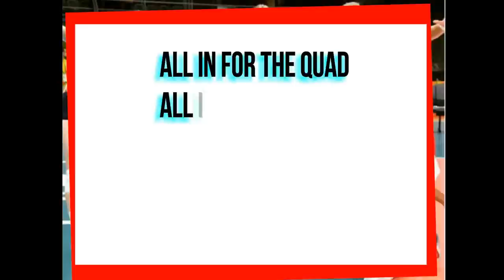RIO 2016 Women's Olympic Volleyball Team SONG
LEYYYYYYYYGGGGGO!
Lyrics

Verse 1.
ALL in for the quad. ALL in for my squad.
Bear hunter lady travel bag Rio and now it's on.
Setting out to do what has never been done by U.S., and in a way has never before been done by the REST!
Time now. Place here. 5 F's. No Stress.
They just can't meddle with our mettle to medal. It's Gold!!
USA RIO 2016, LET’S GO!

Verse 2.
Elevating the play of the teammates around. True self invested, TEAM becomes so much more meaningful now.
The freedom to focus on others, you get better from others help, then the team is higher competing, which raises everyone else. WE’RE DIFFERENT.
The fam we are, how fast how fearsome we play, all the fortitude that we display despite adversity faced,
The fun to let it rip completely, balling out every play. WE'RE PRESENT.
Embrace the challenges that come every day. NOT FINISHED.

Verse 3.
Greater than the sum of our parts for storms as they come.
Accommodations, travel distance, crowd noise against us, mosquitos.
Disparate opposition, of which this different team is deserving, demonstrating the resilience OF:
**U-S-A**

Verse 4. (PANDA)
Box MVP Maracanazinho
Home(y) Court(ney), we know
Pursue the better
Trust the progression
Let it Rip. Panda
Back to Breath. Panda
8 championship matches
Engage in the present
Highest self. Panda
Bamboozle ‘em like you a Panda
Focus in. Moment.
Play is so. Open.
2 weeks we keep getting better
Karch Bumps they keep getting Bigger
8/20 The Star Spangled Banner
We’ll win the Gold Medal!

Roster
Now the players that we know and love. The official roster of the RIO 2016 US Women's Olympic Volleyball Team.
• First off, Alisha Glass unleashing fast. Taking every nations title at once this time
• Next up we got Kayla Banwarth, the Phil-harmonic. Those meaty jazz hands anchor the offense 
• At #3, the Other half of Phil and Lil - The Eternal Flame. My girl Court repping the K-Town Booyeahz
• Next up, we got the multi-dimensional middle, our Entrepre-Ratchet, Rachel Adams
• And The Turbo 3rd of the Triple set - The essential oil herself - Carli Lloyd
• At #10 JLB, the Governor of Nebraska back at it again, baby. Taking small town pride world-wide
• At #12, of course we got the Murph-dog, the lefty wreck it ralph running through fools like a screen door
• At #13, Christa the caged lion just OVERPOWERING EM at beast mom middle
• #15, The sunshine from pepperdine, Kim Hill! And she’s not afraid to burn ya neither!
• Next, Please turn to LUKE CHAPTER 16, VERSE WIN. Front-row QB, certified EMT, soon G-O-L-D, and the worlds greatest calf dance. Foluke!!!
• Next up we got Cash Money Keisha . 23 on her back, so give her the ball when the games on the line, it's Kelsey Robinson
• And last but not least, The SoCal Southpaw does it for the snap, for the gram, for the fam! It’s Karsta Lowe.
• Any you know it takes an Olympic Village to build a team this complete, you know it. We got Karch Bumpin, David’s Bulletproof, Body by Jimmy, Consistent Tom, Sensei Marv, Stat Guru Joe, Big D Jamie, "No Bloomin Onion" Wosmek, and Dr. Mike getting our heads right. The time is now and the place is here. "2016 “Where da gold at?”